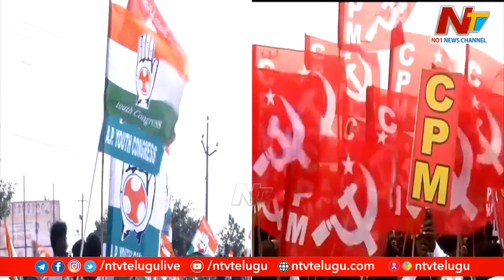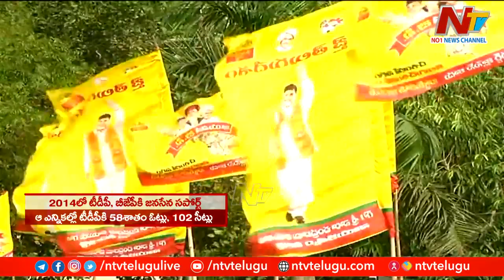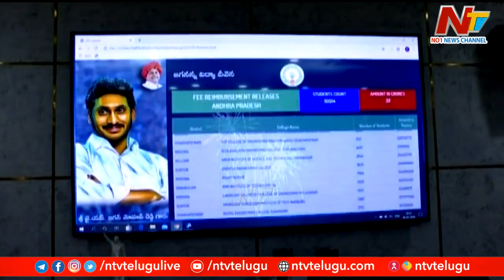AP Politics : ఏపీ ఎన్నికల్లో గెలిచి నిలిచేదెవరు..? | AP Elections 2024 | Ntv